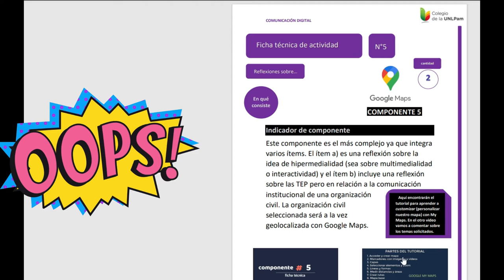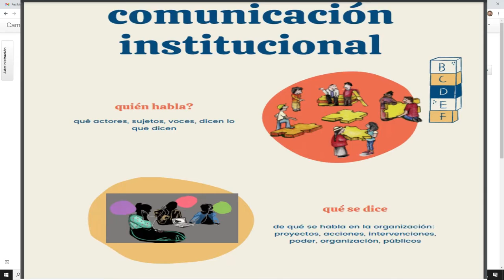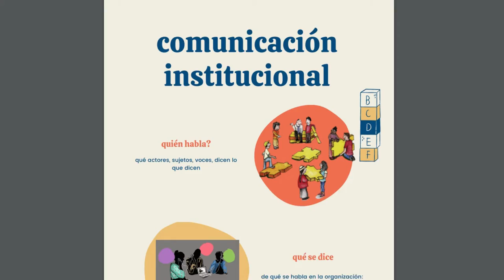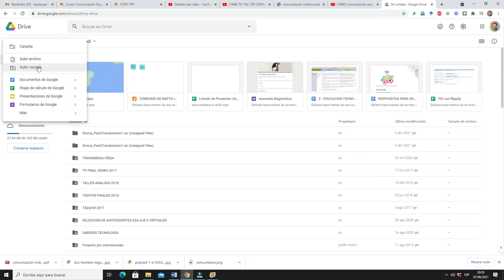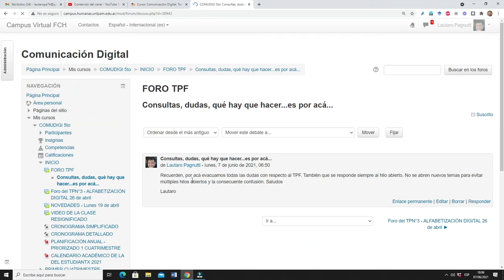Comentario TEP CI MY MAPS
Ficha técnica N° 5 - Video 1